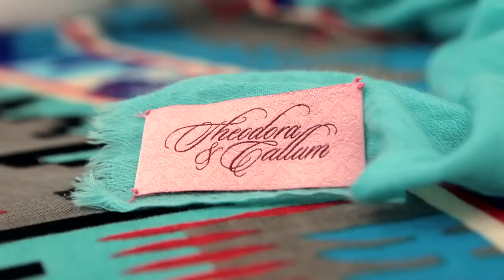Theodora & Callum: Behind the Brand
Born out of a love for collecting beautiful things from all over the world, Theodora & Callum is an accessories-based line featuring scarves, jewelry, shoes and bags inspired by the bon vivant mentality of the late 60's and early 70's European jet-set. It is the latest collaboration between acclaimed fashion luminary Stefani Greenfield and entertainment producer Desiree Gruber.